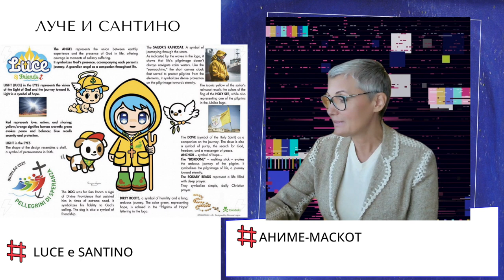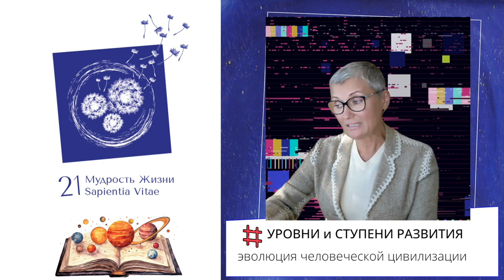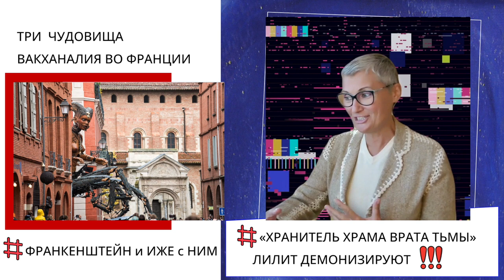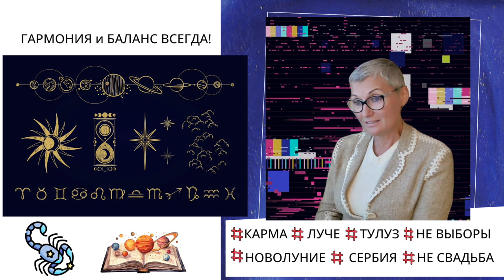🔺Новые события в Европе: Света и Тьма. Лилит Адам и Ева, Ангелы — переаттестация и эволюция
NEWS FOX 2024 и КАК СВЯЗАНЫ СОБЫТИЯ СЕГОДНЯ и КАРМА ВО ВСЕ ВРЕМЕНА. Всё что произошло за эту неделю.

Купол Ватикана — что под ним приготовили?
Франция и инфернальные три дня под аплодисменты.
Лилит Адам и Ева 21-го века — герои нашего публицистического романа. От Сотворения Мира в сегодня.
Трагедия в Сербии — посмотреть через призму Кармы. Как Знания из тайных становятся явными и как их понять и принять, получить опыт и перевести его в навык — расскажу все как есть.

Обо всем легко и просто буду говорить в новом формате.

Добро пожаловать в NEWS FOX 2024 с Ольгой Лисицыной

Тайминг:
00:00 Начало. Что будет на NEWS FOX — что произошло за неделю позитивно
00:51 О ведущей — авторе проекта @mudro21
00:57 Индивидуальный курс «Сам Себе Дирижёр» по авторской методике (оплата — не главное), главное — устремление к Знаниям
01:00 ПОЧЕМУ? Об авторе проектов: короткие волосы, подстриглась на лысо, переехала с Рублевки жить в Швейцарию и вернулась в Россию год назад?
01:44 О Демоверсии Партитуры и Сольфеджио человека или союза/пары (см. видео презентацию)
01:57 О проекте сриии 21 книга «Настольная Книга для Больших и Маленьких Человек»
02:12 Карма и события — зачем нам это? «Мудрость Жизни 21» — реально обо всём глубоко и высоко, просто и понятно
04:00 Всё с точки зрения — Законов Мироздания планетарного масштаба
04:15 Темы: Луче, Тулуз, НЕ выборы, новолуние, траур в Сербии и НЕ состоявшаяся свадьба
04:48 Кармические узлы из прошлых воплощений — как мы сами себя наказываем. Переаттестация на планете Земля
06:20 Запрос человека и ответ Жизни в онлайне
06:53 Приветствие новых подписчиков. Просьба комментировать контекст
07:20 Светлана Драган и её книга «Сам себе палач»
08:10 Переаттестация на всех Жизненных Волнах Бытия. Групповые Души
08:43 Человек — Высшее-Я и эго-я-личность. Как это выглядит
08:54 Наши Ангелы Охранители и х «падшие товарищи» демоны
09:30 МОЁ ЦАРСТВО НЕ ОТ МИРА СЕГО. Иисус ( картина х/м Валерия Мухина, г. Ялта)
10:32 «Луче» — Свет ли это. Веры — НЕ достаточно
11:36 Кали Юга и несовершенность человека — получение тёмного/негативного опыта
12:30 Практиковать Знания — выйти из зубрилок и детской позиции

12:54 Луче — аниме-маскот Света Ватикана. О Ватикане
15:33 Грязные ботинки. Сантино — пёсик Святоша ( в переводе с итальянского языка)
16:20 «Президент» он же «Папа» — о личность человека
16:40 La Posta degli Angeli — моя «Почта Ангелов» в Швейцарии
17:30 О Падре Франческо. О сериале «Молодой Папа» и «Новый Папа»
19:15 О манипуляции сознанием от «фабрики грёз»
20:30 Луче Света, Путь Сантьяго, обряды
22:03 Как и зачем обнуляли нашу «флэшку» памяти во времена Ноя
23:11 Эволюция человека и ступени развития
23:45 Жёлто-голубая девочка — пиар-акция раскрученный бренд. Человечество на коленях по сей день
24:51 Всех посчитали. Всех накрыли, всё сломали. Грязь на всех планах

25:41 Сеть Ватикана — с кем и чем они играют
27:28 Гегемон — от моря до моря
28:36 Россия — флагман и «ледокол» ломающий старый миропорядок тёмной эпохи
30:10 Исповедь в католическом мире — что это сегодня
30:40 4 игрока: США, Россия, Китай и Индия + Ватикан 44 га. 764 гражданина/жителя

31:48 НЕ скучная неделя — тёмные тусят
32:09 Хэллоуин — праздник нечисти. Точка
39:10 Кто виноват? Сатурн и Скорпион?
41:22 Символы Света и Знаний. Наш логотип

42:24 Чудовища шагают по Тулузу. Франкенштейн и иже с ним
48:58 Рукопись «ОН и ОНА». Кто есть Лилит Адам и Ева на мой взгляд. Каин и Авель в рукописи — День Седьмой

1:04:17 НЕ ВЫБОРЫ — Кавказ выбирает, Европе НЕ нравится. Люблю Грузию и народ грузинский
1:09:05 Как читать и произносить по итальянски

1:10:01 Новолуние — итоги и планы, всё в рост!
1:12:22 Трагедия и траур в Сербии
1:13:44 Карма — почему Душа покидает тело человека
1:14:30 Мера Вещам и последняя Капля Милосердного Мироздания
1:15:06 Наш прекрасный чат русскоговорящих в Италии liberidipensare — свободные мыслить
1:15:48 Почему НЕ свадьба
1:18:10 Скорпион — кто ты/вы?
1:20:09 Подарочная «партитура» для пары и союза — осветить путь и подсветить «подводные камни» в Астро-дуэте с @tatianaastro Татьяна Челиккол
1:20:48 СЧАСТЬЮ БЫТЬ!
1:21:53 Среда — Мудрость и Книги, в выходные дни NEWS FOX — подсвечиваем и разбираем всё
1:22:11 Напутствие премудрость. Как Любить Душу человека
1:24:01 Дочь Натальи Андрейченко знала, что у наших фильмов «есть чему учиться»

Хотите встать на Путь Счастья Быть и Жить!? Заходите, и мы составим индивидуальную Дорожную Карту ВМЕСТЕ!

До новых встреч! Ольга / Фиора Делла Вита

Видеомонтаж: Софья Буртман
Художник: Валерий Мухин
Дизайнер: Андрей Козлов